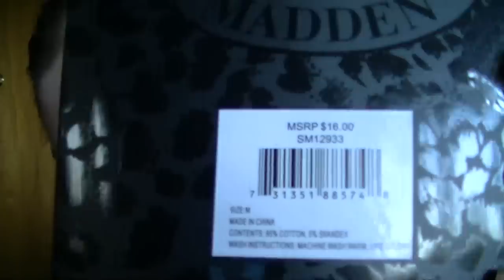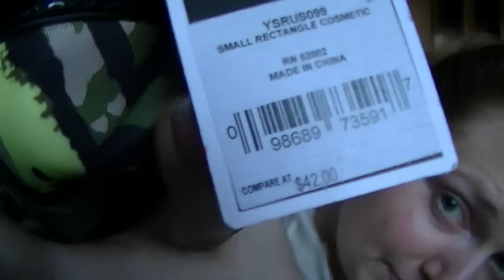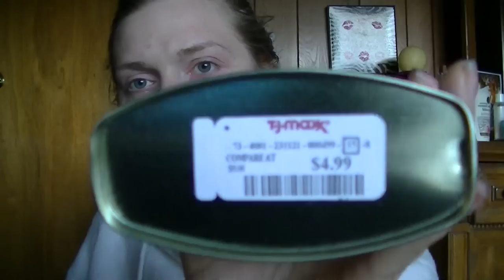cute ebay haul